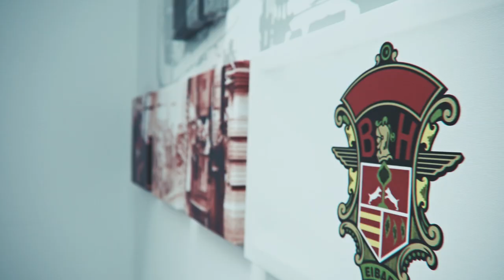BH PROTEAM CAMP | Making of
BH Pro Team Camp | 9 de marzo

Si te perdiste el evento, te traemos un making of resumen de todo lo que vivimos durante los días que duró el evento.

Estuvimos hablando de Tokio 2020, de las estrellas del futuro, de deporte en femenino o de cómo la bicicleta mueve nuestras vidas.
Pero, sobre todo, hemos hablado de ciclismo. Ese deporte que amamos y por el que cada día sentimos una afición mayor.